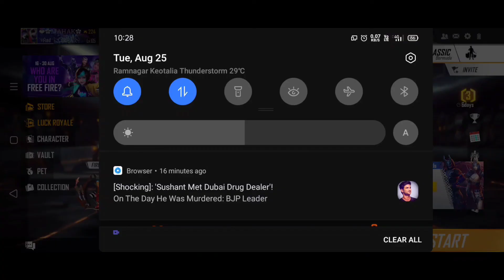August 25, 2020